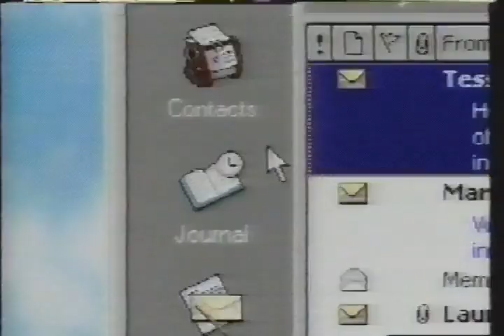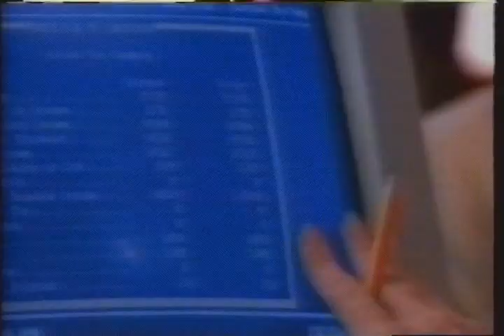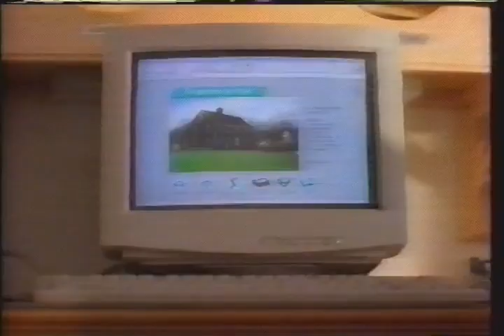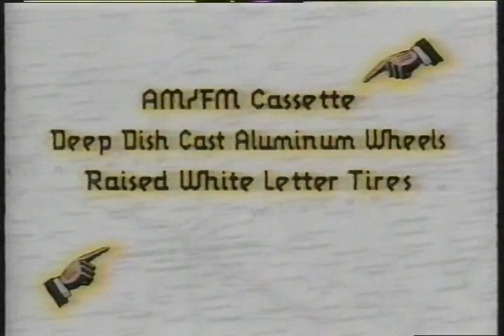KARE - February 23, 1997 Commercials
Found: Craigslist
Description: During Dateline NBC, Schindler's List, and KARE 11 News Extra. NBC (KARE). February 23, 1997.